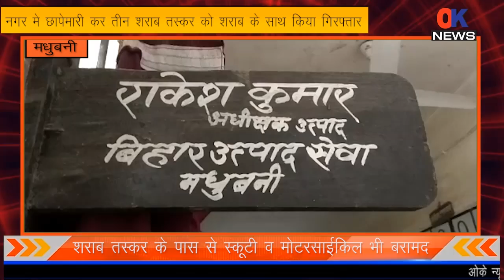मधुबनी: नगर मे छापेमारी कर तीन शराब तस्कर को शराब के साथ किया गिरफ्तार